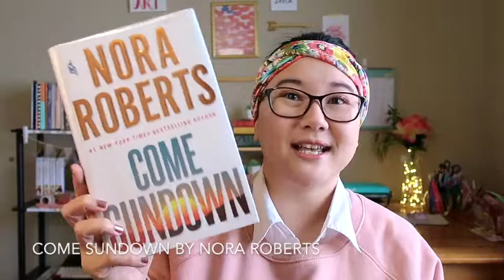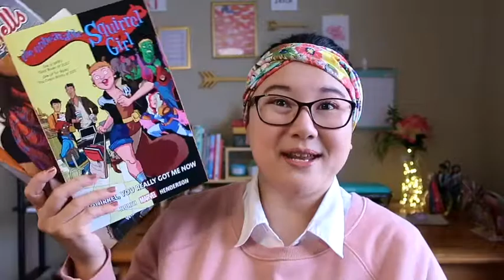Lifestyle Friday | Used Books & Library Haul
Welcome, Gentle Viewer! Join me in today's lifestyle vlog as I share my used books & library haul.

●Lakey Inspired – Doing Just Fine